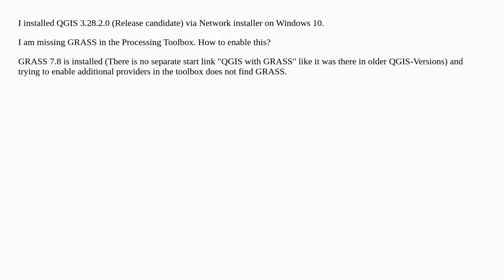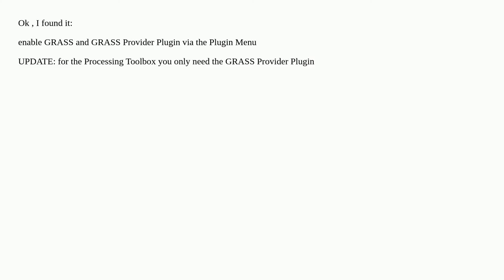Enabling GRASS in Processing Toolbox of QGIS 3.28.2.0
A special thanks goes out to the community

  grass windows-10 installation qgis-3 toolbox